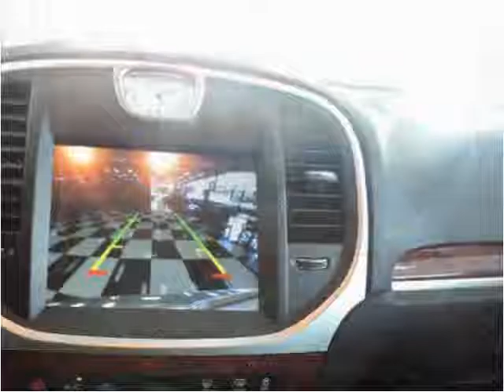2012 Chrysler 300 Used Cars Atlanta GA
This 2012 Chrysler 300 is available from Lara's Trucks Chamblee.